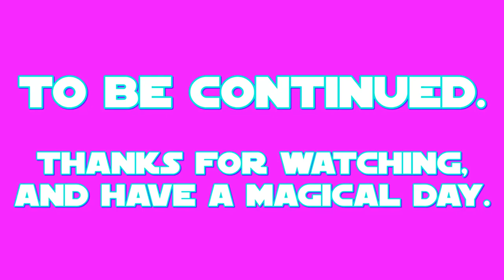E.S: Princess Amore Part 1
this is my 1st part of my 26th episode of E.S (Equestrian Sculptions) which shows my sculpting of Princess Amore the Unicorn from a US-Canadian cartoon called: My Little Pony: Friendship is Magic.

the 1st part shows the making of the main body and legs, head and facial detailing, and adding the royal accessories.
Amore's color prefabrication took place on APR.